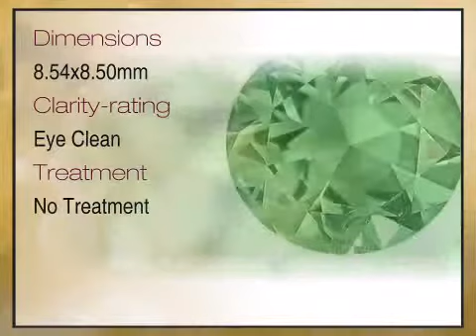Fantastic Mint Green Tourmaline Natural Gemstone for SALE, Round Cut, 2.01 carats - africagems.com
This Fantastic Mint Green Tourmaline Natural Gemstone for SALE, Round Cut, 2.01 carats is brought you - The Trusted Gemstone Experts Since 1984.